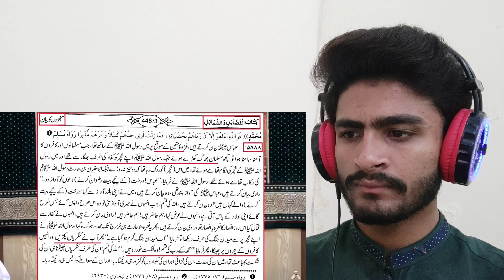Munazra Karne Walo Ko Jwab By Engineer Muhammad Ali Mirza | Reaction Video